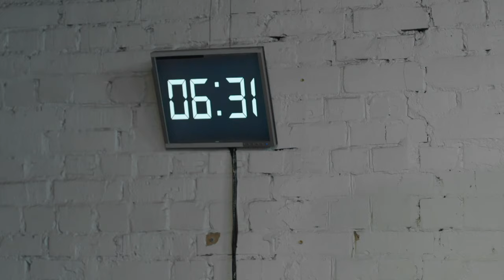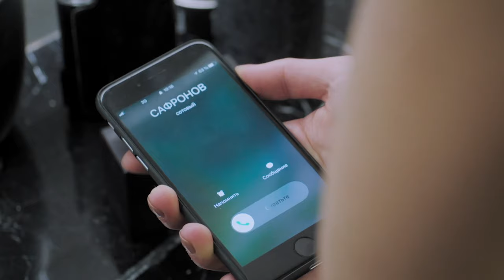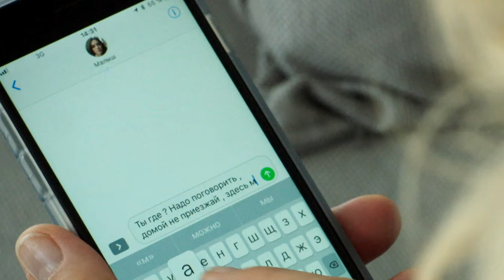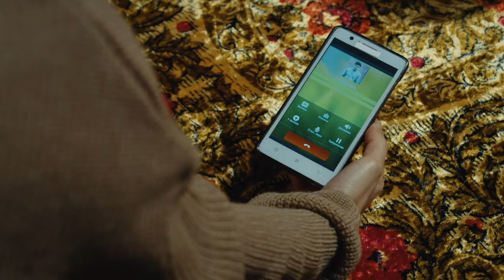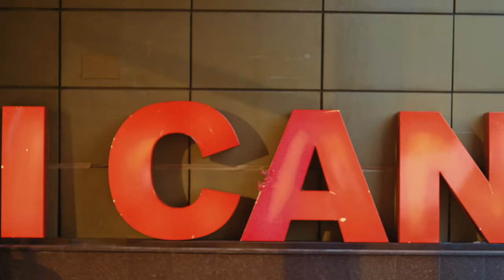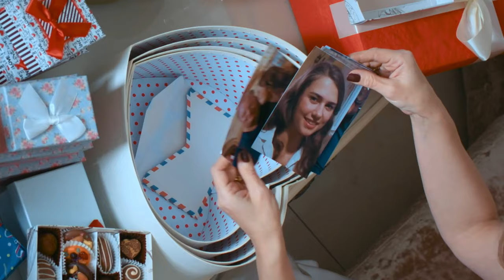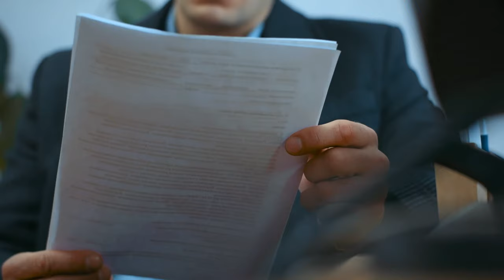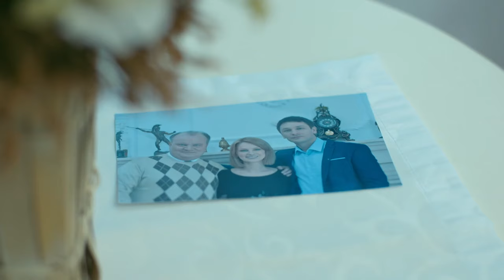Top-3 Best New Series to Watch Now!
«Man Without A Heart». Full episodes

Series about power of love! The life of Evgenia Lisitsina reminds a fairy tale - young, beautiful, with a wonderful career and a man of her dreams who proposes to her with a huge diamond ring. The perfect life was destroyed by a knock on the door. There is a little boy at the door who claims that he is the son of Evgenia and that he is deadly ill. Little Lev needs an urgent operation, which can only be performed by a brilliant cardiac surgeon Vadim Safronov. But Vadim, who survived a personal tragedy, no longer operates on children.

«I'm Done». Full episodes

Series that you must watch! Great ukrainian movie 2024! The conflict that happened at a disco party in a small village between the local "big shot" radically changes the life of a simple provincial student. Nadia flees to the capital, to her father, whom she did not know before. Her father provides Nadia with a life that she could only dream about. But this is only at first glance. City life turns out to be brutal...

«Unsweet Revenge». Full episodes

Series about love and justice! Film 2024! Katya is an ordinary student who fell in love for the first time in her life. She met her prince - Viktor - a handsome, rich and loving young man. A simple girl like her could only dream of such a man. But Katya does not suspect that Victor's appearance is not a coincidence. In fact, he is her father's revenge-obsessed stepson. Katya's father, Mikhail, hid the fact that he lived with two families for many years. After learning the truth about her cheating and swindling husband, Viktor's mother committed suicide. As a result, Mikhail, who was responsible for the death of his wife, received half of her property.